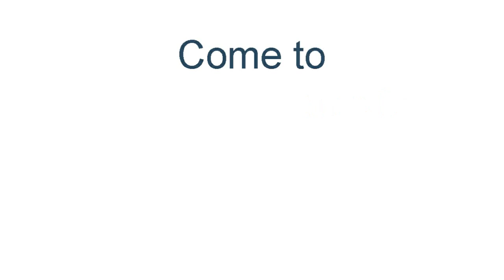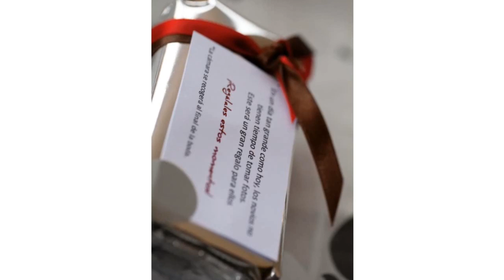Weddings in San Miguel de Allende- this video includes CASA SCHUCK & CASA CORDELLI events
Weddings at CASA SCHUCK / CASA CORDELLI, San Miguel de Allende, Guanajuato, Mexico is one of the amazing and affordable options. Come see our beautiful pueblo and all it's grandeur